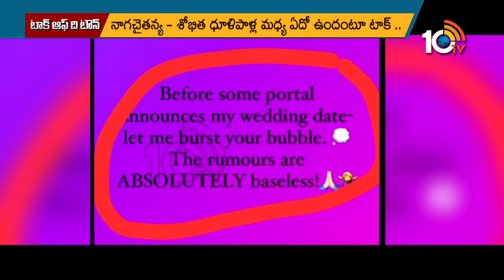ప్రభాస్, కృతి సనన్ మధ్య ఏం జరిగింది ? | Talk Of The Town | 10TV Entertainment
10tv News Channel Owned by Spoorthi Communications Private Limited. 10Tv is one of the leading News channels which the delivers National and International And Regional News Streaming 24/7.10Tv has its wings spread all over the world to deliver the trustful news.Channel Dedicated to General News, LiveReports, Breaking News, Sports News, Weather News, Entertainments, Business Updates, Big Debates, Exclusive Interviews etc.